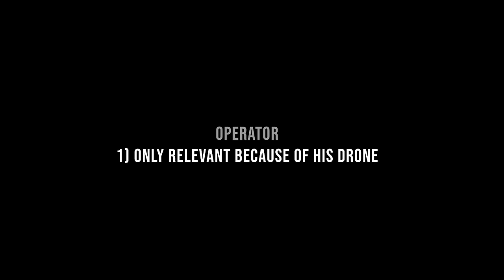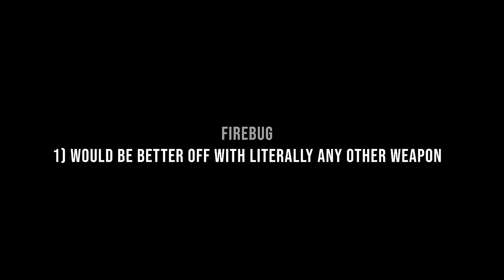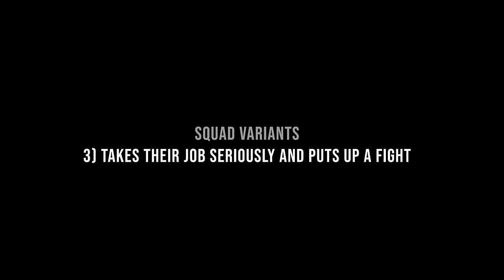[Isle] The Different Types Of Mercenaries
made for fun again